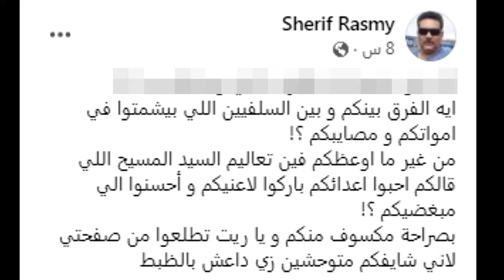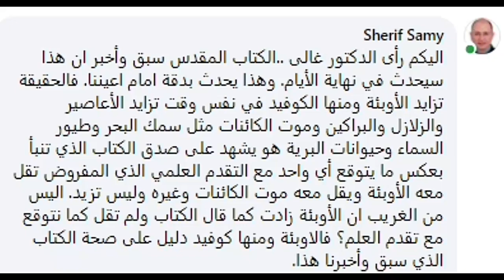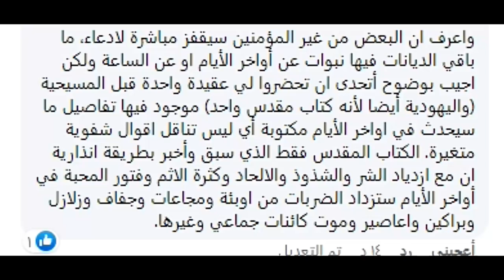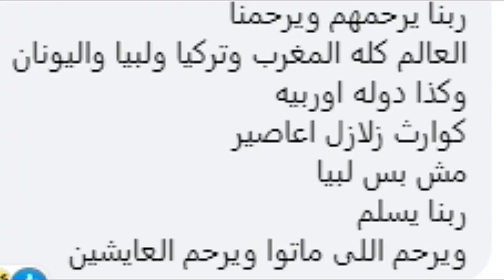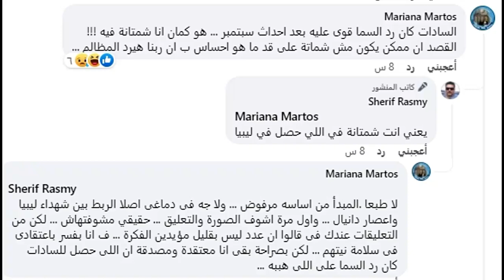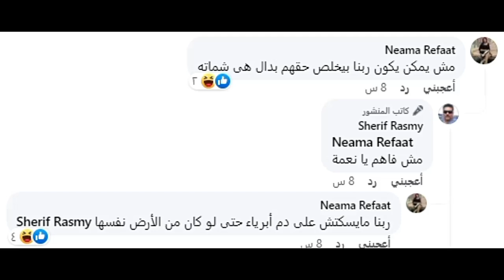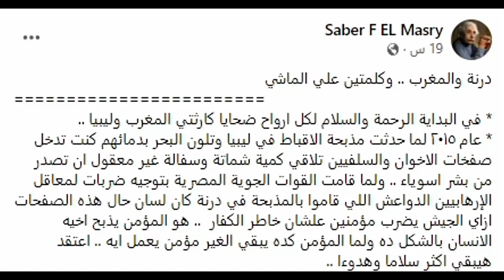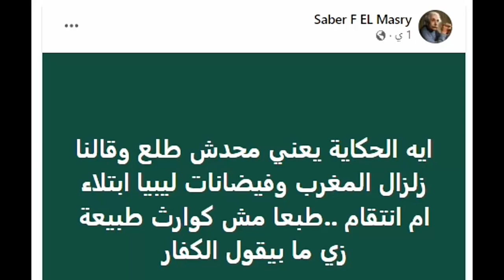هل المسيحيين شمتانين في ماحدث فى زلزال المغرب وإعصار ليبيا وشريف رسمى يطلب من البعض الخروج من صفحته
@stars121264        stars121264
لأول مرة رامى كامل يكشف مأسى ومافعله مسلم بقبطية هربت معه وكيف تم إنقـاذ كاهن من القـتل بأعجوبة